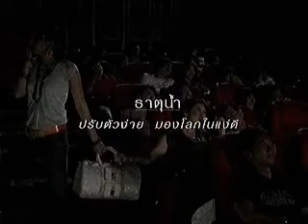โฆษณา oriental princess ธาตุน้ำ